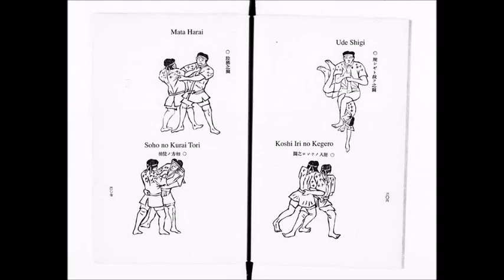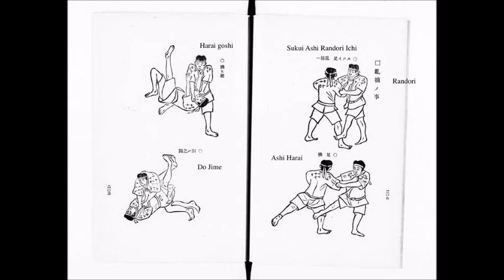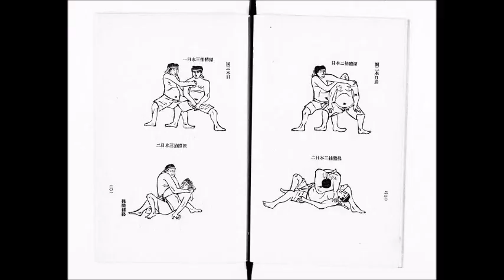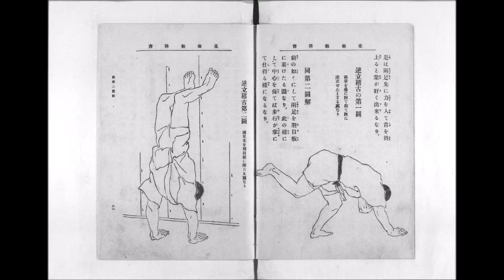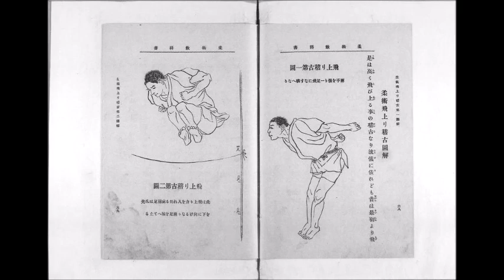Japanese Jujutsu routine VS MMA routine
This video discusses the training routine of jujutsu from the Meiji and Taisho era, and compare it modern Mixed martial arts training.